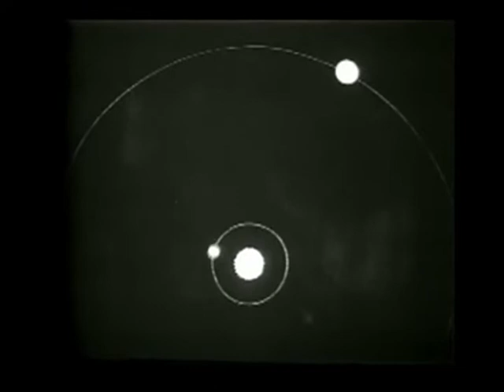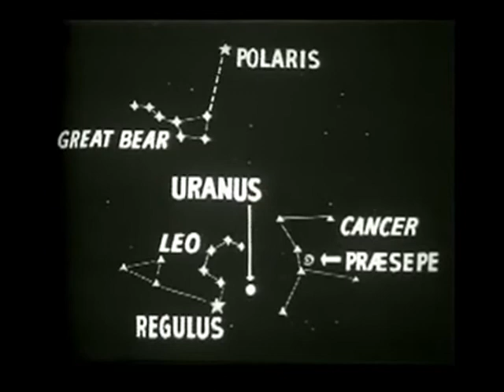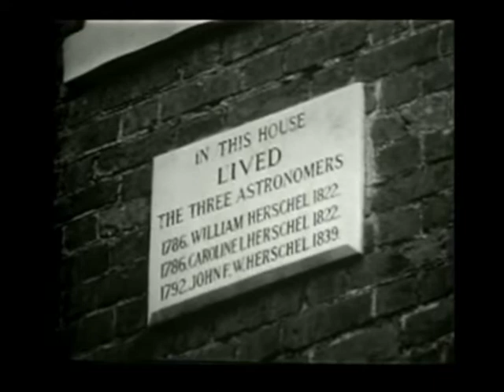Uranus - May 1960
Patrick talks about the planet Uranus in this live B&W broadcast transmitted in May 1960. Thanks again to Marcus Brain.